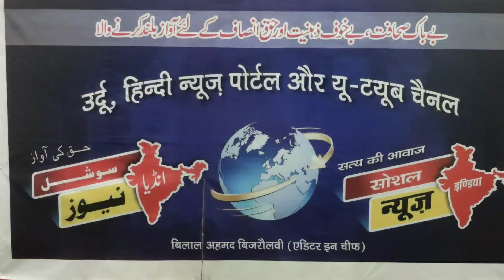ہندو راشٹر بنا تو hindu rashtar bana to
यदि हिंदुस्तान हिंदू राष्ट्र बना तो यह देश बर्बाद हो जाएगा।
बाबा भीमराव अम्बेडकर